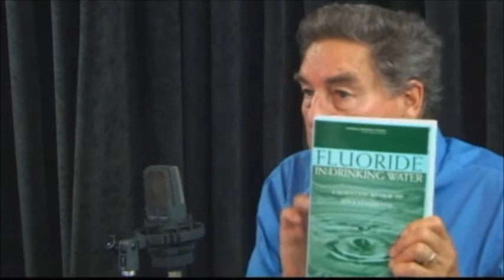Fluoridation Hoax: Dr. Paul Connett Interview Part 1 of 3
Radio show host Alex Jones of InfoWars.com talks with Paul Connett, PhD, Emeritus Professor of Chemistry at St. Lawrence University. Dr. Connett has voiced his concern over the dangers posed by fluoride and the very poor science underpinning its supposed efficacy in protecting children's teeth. Part 1 of 3.